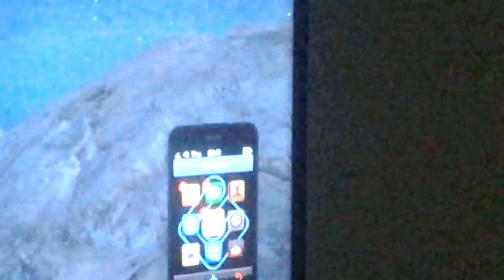GHOST IN GTA 5